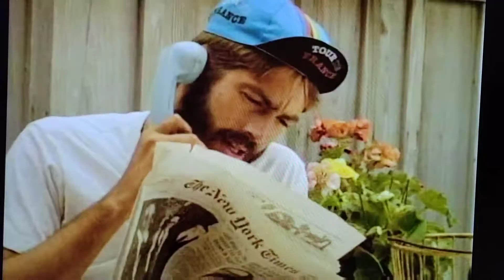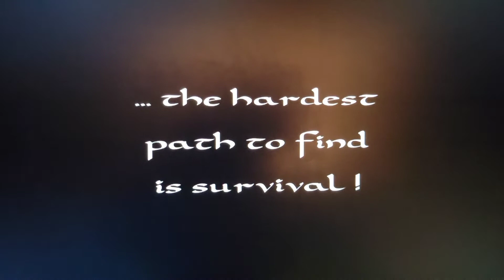Time About The Movies - May 11, 1990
Five more movies. that I've never seen including Class Of 1999, A Show Of Force, Def By Temptation, Longtime Companion, and Pathfinder.

0:00 Intro
0:49 Class Of 1999
2:43 A Show Of Force
5:57 Def By Temptation
8:02 Longtime Companion
11:55 Pathfinder